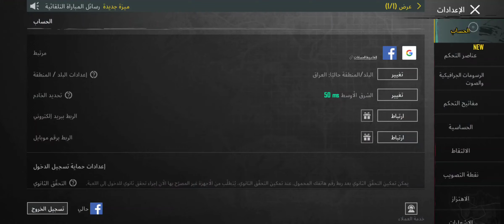ببجي موبايل pubg mobile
شكراً لك إذا ابتسمت بأي مقطع من مقاطعي  سبحان الله و بحمدهـ سبحان الله العظيم  لا إله إلا الله سبحانك إني كنت

Dzanum
juznivetar
JuzniVetarSerija
juznivetar  JuzniVetarSerija Dzanum
twentyonepilots StressedOut Blurryface
TheWeeknd BlindingLights
RagnBoneMan Human HumanOfficialAudio RagnBoneManOfficialVideo RagnBone ManEssentials RagnBoneManGreatestHits RagnBone ManPerfume Hu manOfficialVideo RagnBoneManHuman Music RagnBoneManOfficialVideo LayMyBodyDown Perfume Wolves Chorus]

So shine bright, tonight, you and I We're beautiful, like diamonds in the sky Eye to eye, so alive We're beautiful, like diamonds in the sky

[Post-Chorus]

Shine bright like a diamond (Woah) Shine bright like a diamond (Woah) Shinin' bright like a diamond We're beautiful, like diamonds in the sky Shine bright like a diamond (Woah) We're beautiful, like diamonds in the sky

Shine bright like a diamond (Woah) Shinin' bright like a diamond

[Verse 2]

[Pre-Chorus]

At first sight, I felt the energy of sun rays I saw the life inside your eyes

[Chorus]Shine bright like a diamond (Woah)

Shine bright like a diamond (Woah) Shine bright like a diamond (Woah) Shine bright like a diamond (Woah) Shine bright like a diamond Shine bright like a diamond

Diamonds Lyrics

Diamonds Rihanna Shine bright like a diamond

Tags: Rihanna Diamonds So shine bright tonight you and I We're beautiful like diamonds in the sky Diamonds

Rihanna - Diamonds Descargar:
Follow RihanLyrics(:

[Intro] Shine bright like a diamond Shine bright like a diamond

[Verse 1] Find light in the beautiful sea I choose to be happy

You and I, you and I, we're like diamonds in the sky You're a shooting star I see, a vision of ecstasy When you hold me, I'm alive, we're like diamonds in the sky

I saw the life inside your eyesMuzika: Teya Dora, Luka Jovanović Luxonee Text: Teya Dora, Slobodan Veljković Coby Aranžman: Luka Jovanović, Teya Dora Mix/Master: Jan Magdevski

Prateći Vokali:Albino

Produkcija 3PM

Video by:Rebi

Edit/color:Rebi

Režija:Rebi

DOP:Ljubiša Joković

AC1:Pryme

AC2:Ognjen Stamenić

CGI/VFX: Rebi, Miloš Crnjanski VFX Assistant: Marina Đurđević Organizator: Matija Simić

Izvršni Producent: Andrijano Ajzi, Rebi Producent: Miloš Avramović

Stylist: Mina Cvetinović

Asistent stiliste: Milutin Ladjević

Makeup: Milica Lukaja, Jovana Marković Hair: Nikola Rakić, Srdjan Kolarević

Hvala Andjeli Adzemović škola jahanja "Nika"Chorus]

So shine bright, tonight, you and We're beautiful, like diamonds in the sky Eye to eye, so alive We're beautiful, like diamonds in the sky

[Post-Chorus]

Shine bright like a diamond (Woah) Shine bright like a diamond (Woah) Shinin' bright like a diamond We're beautiful, like diamonds in the sky Shinin' bright like a diamond We're beautiful, like diamonds in the sky

Shine bright like a diamond (Woah) Shine bright like a diamond (Woah)

[Bridge]

Shine bright like a diamond Shine bright like a diamond

[Chorus]

So shine bright, tonight, you and I We're beautiful, like diamonds in the sky

Eye to eye, so alive We're beautiful, like diamonds in the sky

[Outro]

Shine bright like a diamond (Woah‏sevou pubgmobile levinho bgmi pubgm callofduty